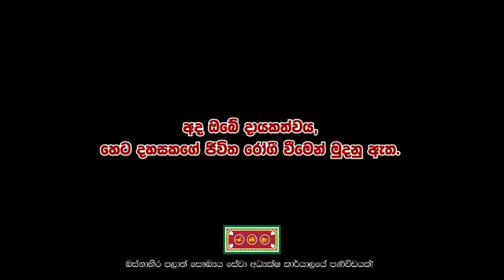ඉවතලන ප්ලාස්ටික්, විදුරු, යකඩ ද්‍රව්‍ය - ඩෙංගු වලින් මිදෙන්න - අවදානයෙන් ඉන්න...!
ඩෙංගු මදුරුවන් බෝ වන ස්ථාන හදුනාගන්න, නිවැරදි  කළයුතු ක්‍රම  දැනගන්න වීඩියෝ පෙල නරබන්න

බස්නාහිර පලාත සෞඛ්‍ය සේවා අධ්‍යක්ෂ කාර්‍යාලයේ සහ ජාතික ඩෙංගු මර්දන ඒකකයේ පණිවිඩයක්.